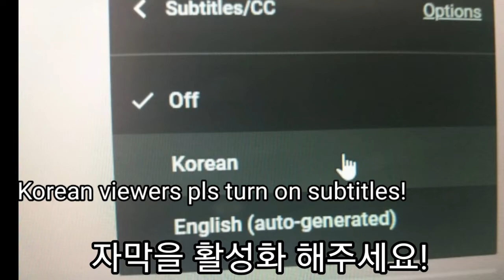[KOREAN CC] WHAT'S ON MY PHONE?📱2020 +APP RECOMMENDATIONS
**Korean viewers please turn on subtitles!
!This video is my personal opinion included  and I'm sorry if I got some information wrong :P I told you guys based on what I know.+my own experience after using it.
Welcome back everyoneee! I'm so happy to be back with another video! I hope you all enjoyed this whats on my phone video that I wanted to do for a long time! Check out what apps I have on my phone and I wish this video helped :)
💜i purple u guys^^
* Everyone make sure to stay safe!
--APPS I RECOMMENDED IN THIS VIDEO: Weverse, VLIVE, How much do you use , Life 360, Mobizen, InShot, Collage Maker, Class Card, Band, Zoom
(한글자막을 활성화 해주세요^^)
!이 영상에는 제 개인적인 생각이 들어있습니다. 그리고 모든 정보가 100% 일치하지 않아도 이해부탁드려요. 제가 아는 범위에서 말씀드렸어요.+제가 쓰면서 직접 경험한 것들 위주로.
여러분 안녕하세요! 다시 돌아와서 좋네요 ㅎㅎ 오늘은 제 핸드폰에 제가 쓰는 유용하고 재밌는 앱 몇가지를 소개해드렸어요!
💜보라해요 여러분^^
모두 건강 조심하세요!
--영상에서 소개해드렸던 앱: 위버스, 브이라이브, 넌 얼마나 쓰니,  life 360, 모비즌, 인샷 편집기, 콜라주 메이커, 클래스 카드, 밴드, 줌
**여러분 다음 영상에서 만나요 :D